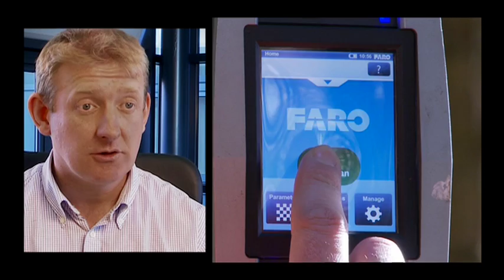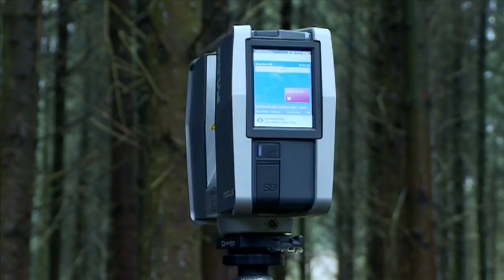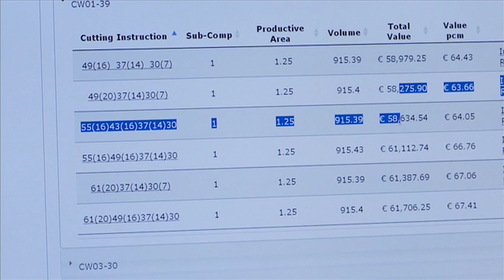Why Treemetrics?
The global forest industry challenge: Produce more wood from fewer trees.
The planet needs trees and people need wood for shelter and heat. Treemetrics is addressing this challenge. We have developed a unique method to better measure and manage forest resources. We have proved that its possible to reduce waste and produce more wood whilst cutting fewer trees. The system is aimed at forest owners and foresters to help them to collect better information. We work in the areas of forest harvesting, supply chain optimization, forest planning, forest measurement, national inventory, carbon validation, forest growth, biodiversity studies.